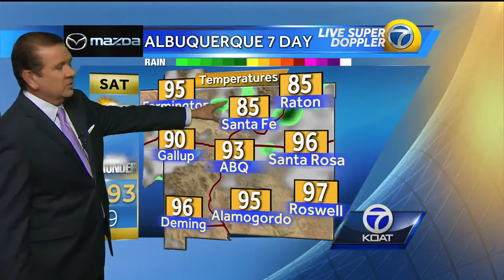Joe Diaz' Thursday Weather Forecast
Chief Meteorologist Joe Diaz talks about how showers and thunderstorms will eventually be on the increase.